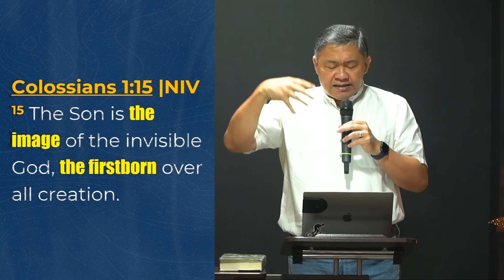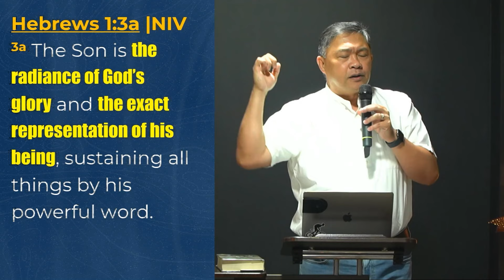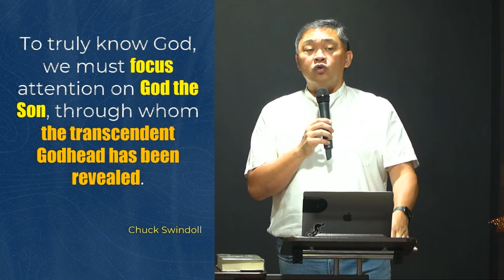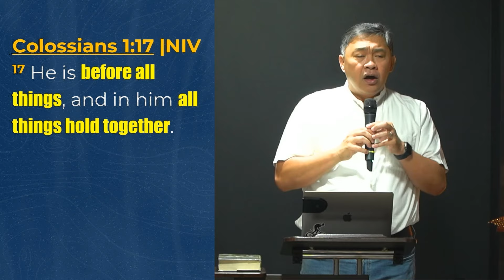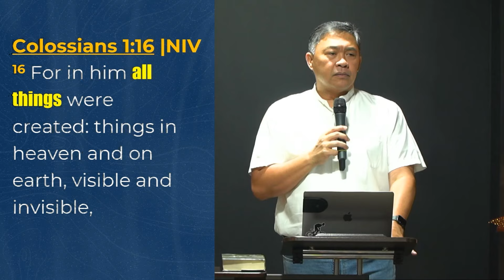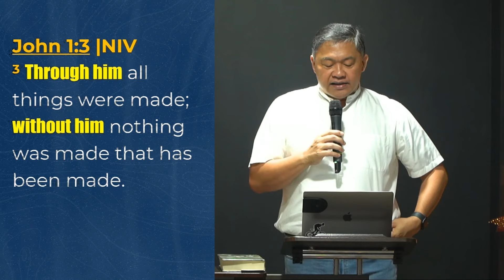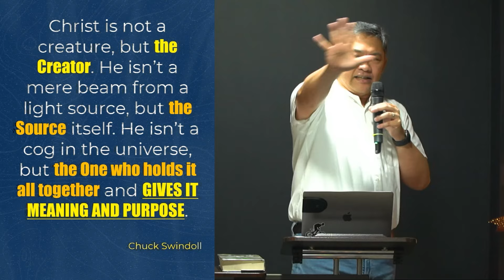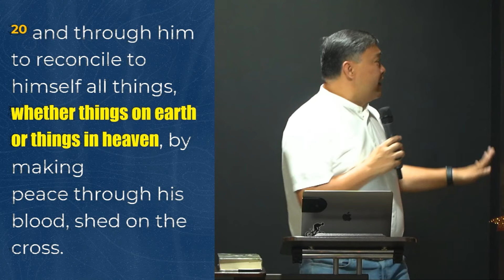Jesus is the Center of It All | October 20, 2024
October 2024 Sermon Series:
Theme: All of JESUS for All NA+1ONS
Title: Jesus is the Center of It All
Text: Colossians 1:15-20
Speaker: Ptr. Dante Pollescas